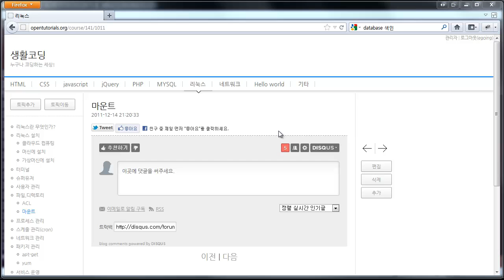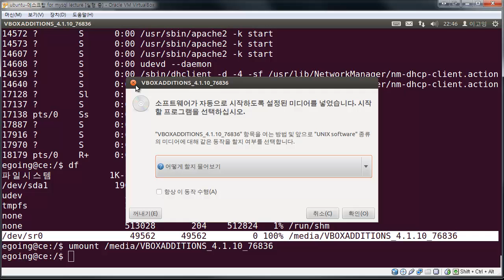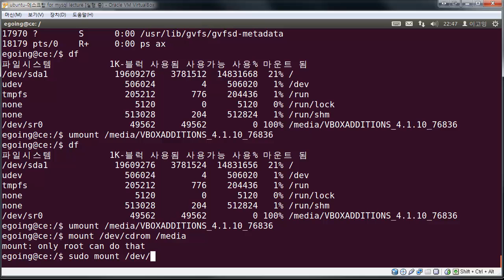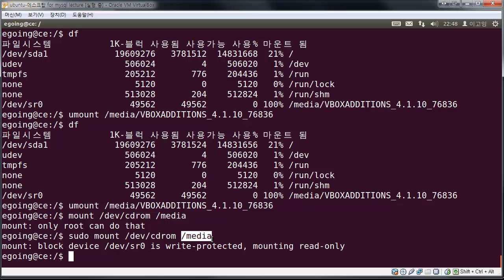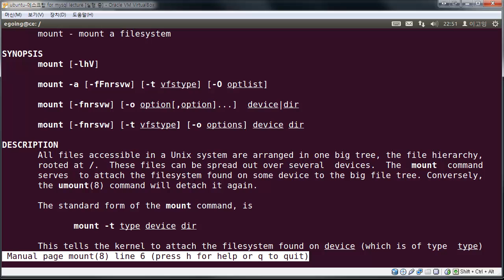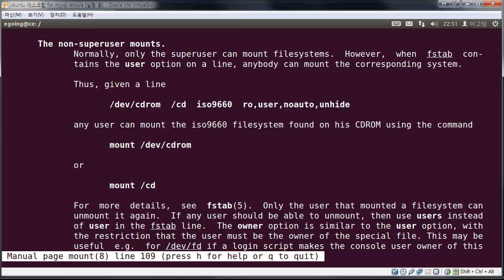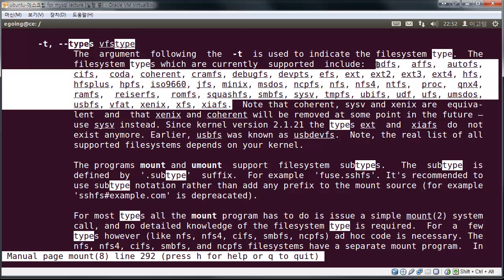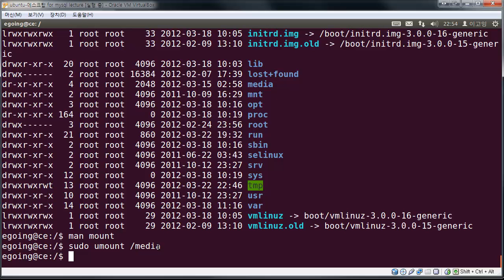리눅스 파일 및 디렉토리 마운트